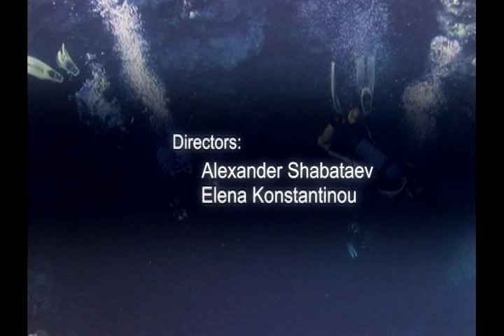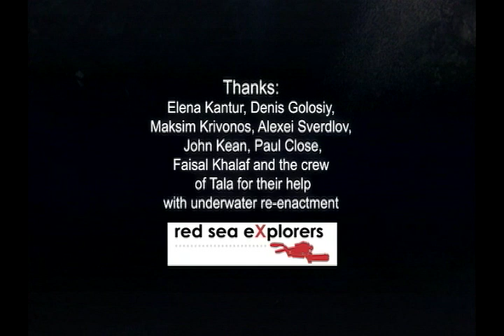GUE Fundamentals dive training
EPISODE FROM "IDIOSYNCRASIES OF RUSSINS DIVING" DOCUMENTARY  RUSSIA NTV 2008